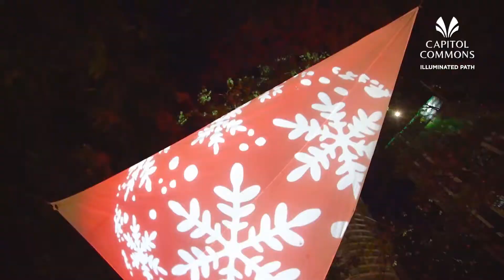Capitol Commons Illuminated Path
Have a MerryMagical Christmas with us as we brighten the holiday nights with daily light spectacles at the Illuminated Path from 6PM to 10PM, and enjoy the Christmas Food Bazaar from Fridays to Sundays from 4PM to 10PM!